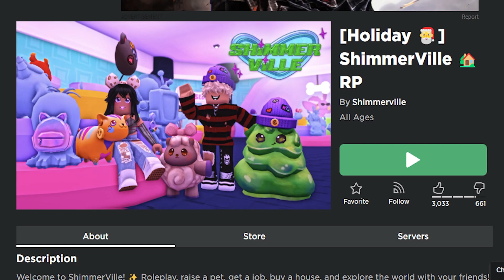ไอเทมฟรี Roblox!! วิธีได้ชุดต้นคริสต์มาส (Shimmerville)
สอนวิธ๊การได้ชุดต้นไม้คริสต์มาสในเกมของ Shimmerville